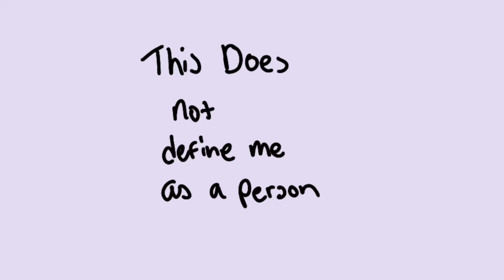Hide away 🤗 (Verbalse 50k meme)/(SATIRE 💔)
Tube desc

~Information about the video~:
Literally an excuse to show off my labbur AU and my labrat oc 006 based off the c.ai bot. Fucking love them

~audio used~
Hide away 🗣 (song slaps ngl)

~Oc’s used~:
006
Labbur

~Apps I used for this video~:
CapCut  (pro but I only have it until the second of next month 💔)
FlipaClip (pro)

~featuring~:
N/A

~final note~
I hope this becomes my digital footprint. To all my friends who dunk on character ai I’m sorry this was my exception hes a silly guy my addiction isn’t that bad anymore either trust 💔